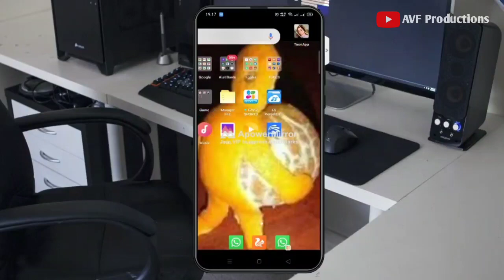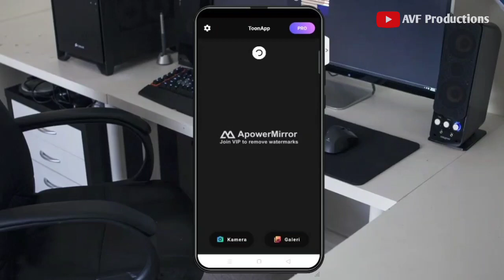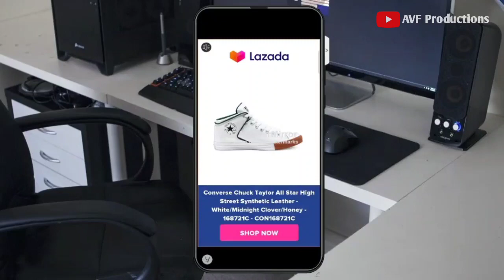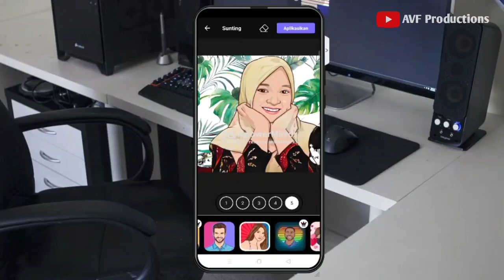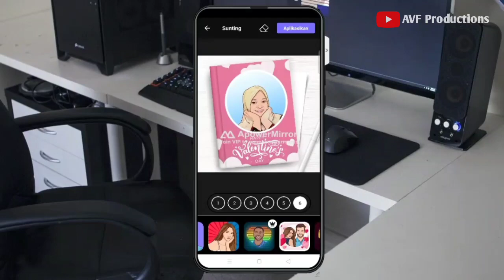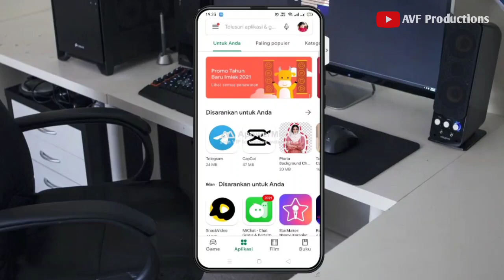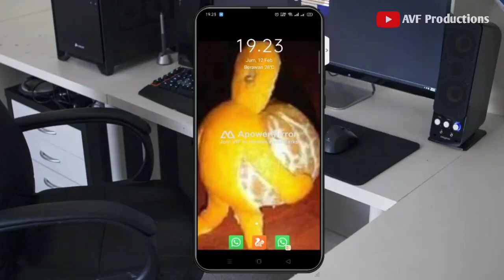YAKIN MUDAH SEKALI | Cara Mudah Mengubah Foto Menjadi Kartun/Anime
Cara edit foto menjadi kartun/anime
Cara ubah foto jadi kartun
Cara ubah foto jadi anime

Ada banyak macam aplikasi edit foto anime, dengan fitur-fitur terbaik dari masing-masing aplikasi.

Sayangnya masih banyak dari pengguna yang belum tahu, bagaimana cara edit foto seperti anime. Karena  banyak dari mereka yang memiliki keterbatasan pengetahuan seputar editing foto.

Nah pada Video ini saya akan memberitahukan, bagaimana cara edit foto agar menjadi anime. Serta apa saja rekomendasi aplikasi yang bisa digunakan untuk hal ini, berikut caranya.

Cara Edit Foto Menjadi Anime

Kali ini saya akan bahas cara edit foto jadi anime, yang hasilnya menarik dan di jamin keren lho.

Aplikasi yang saya gunakan untuk edit foto anime adalah Toon App, kalian bisa download aplikasinya di Playstore.

Penasaraan? Yuk langsung saja simak langkah-langkah cara mengedit foto anime berikut ini.

Cara Mengubah Foto Menjadi kartun